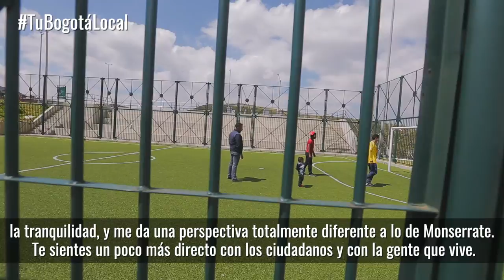TuBogotáLocal | Ciudad Bolívar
Ciudad Bolívar, una de las localidades más turísticas de TuBogotáLocal❤️💛

El aumento de visitas al Mirador del Paraíso, a la iglesia San Martín y al Bosque Alto Andino🌳 viene recuperando la economía en este sector de la ciudad.

Ven a este paraíso natural y territorio de paz.